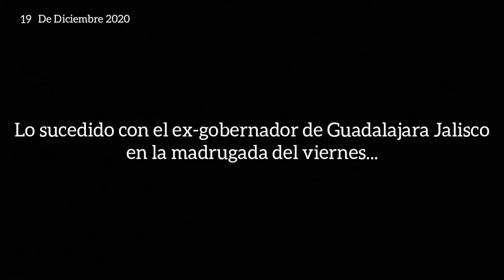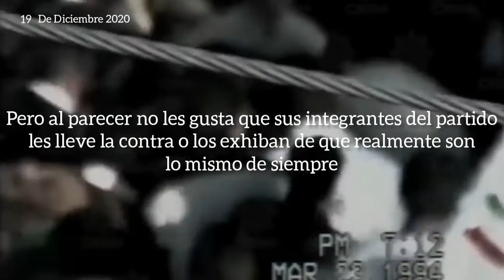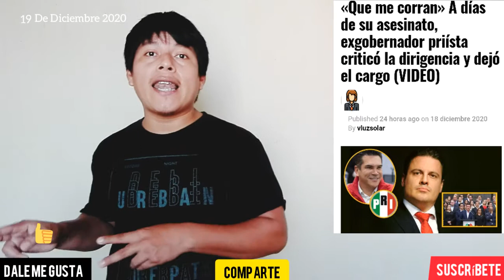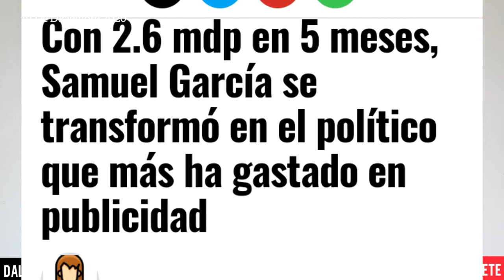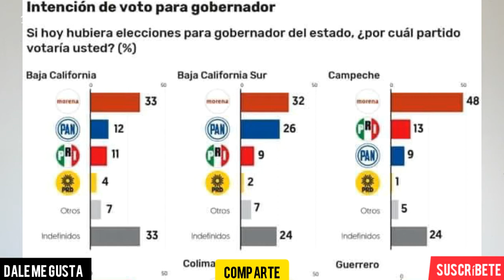NO ES LA PRIMERA VEZ QUE EL PRI HACE ESO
opinión general

Mexicanos y Paisanos Tabasqueños. El antecedente oscuro del PRI es muy extenso, no es la primera vez que atenta contra algun dirigente de su partido, que el cual, ya de plano es muy perturbador pertenecer a ese partido y el cual ya quedo demostrado que cualquier señal de traicion hacia el partido es penado con la muerte. Saludos.